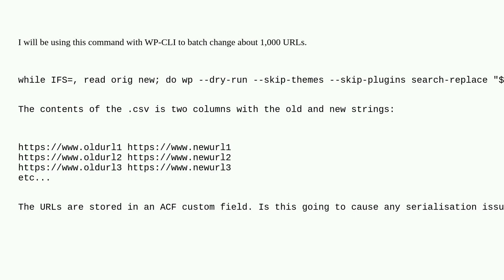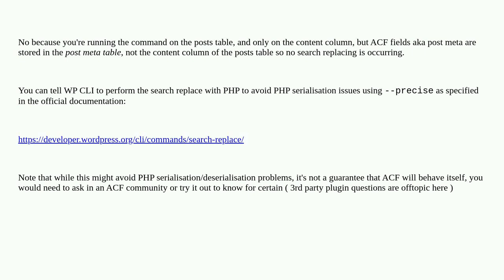Wordpress: Batch Replace URLs in Wordpress Database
Batch Replace URLs in Wordpress Database

A special thanks goes out to the awesome community

  mysql wp-cli